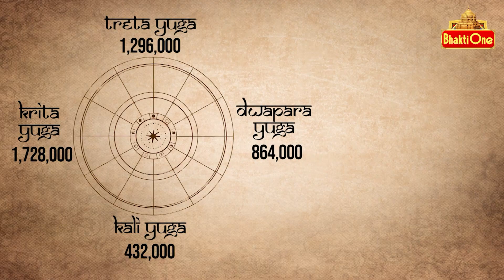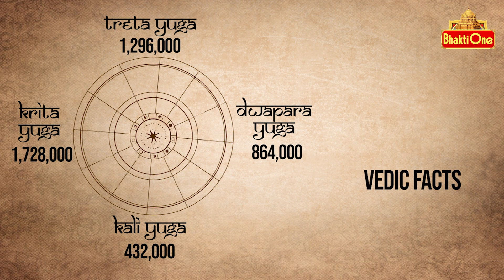Krishnam Vande Jagadgurum | రామచంద్ర మూర్తి ని చూసి నేర్చుకోవలసినవి… | Chekkilla Rajendra Kumar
Krishnam Vande Jagadgurum | రామచంద్ర మూర్తి ని చూసి నేర్చుకోవలసినవి… | BhaktiOne